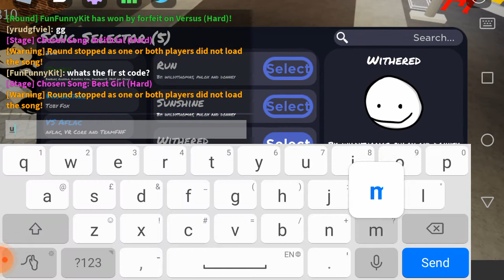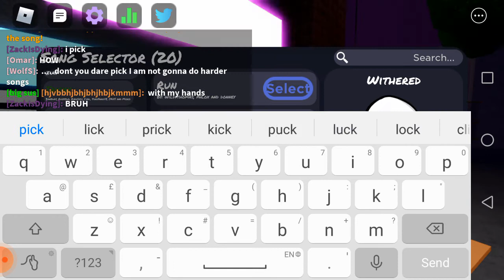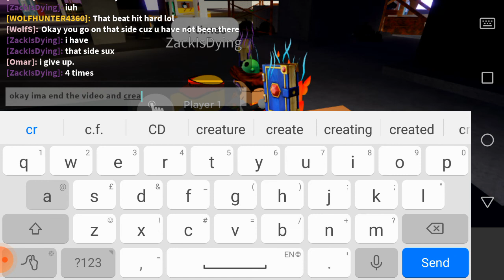New funky friday update SALTY FUNKY FRIDAY!!!!!!!